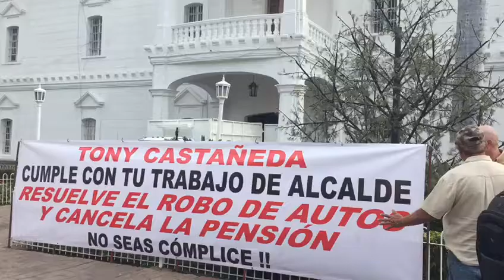Exigen al Ayuntamiento cancele concesión con pensión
Afectados por robos dentro de la pensión de autos Culiacán, exigen a Antonio Castañeda cancele concesión con la pensión.
Algunos de los ciudadanos que se vieron afectados en parte de su patrimonio exigen que se hagan responsables, ya que los autos son entregados en pésimas condiciones.
Un pequeño grupo de ciudadanos realizaron una manifestación pacífica afuera del ayuntamiento de Culiacán exigiendo al algo alcalde Antonio Castañeda resuelva el problema que enfrentan algunos de los autonomistas que a vehículo está siendo desmantelado al interior de la pensión grúas Culiacán.